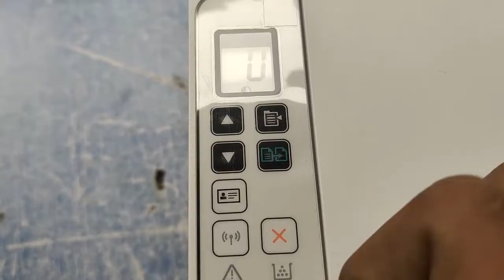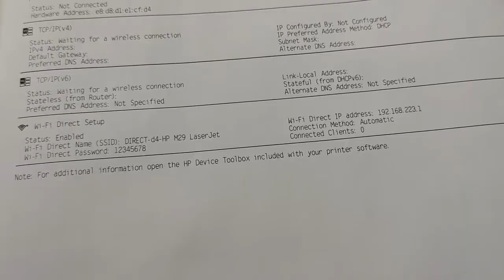Hp laser jet Pro MFP M29w test print , Wi-Fi Setting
assalam o alikum friendsss.
in This Video I will Show You How you can print out test paper , wifi password etc.
background music form YouTube library